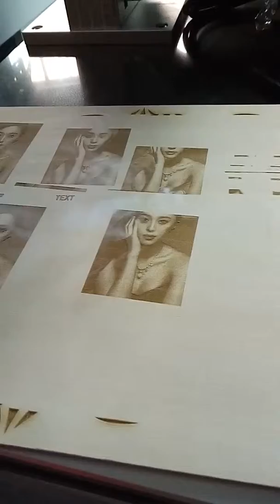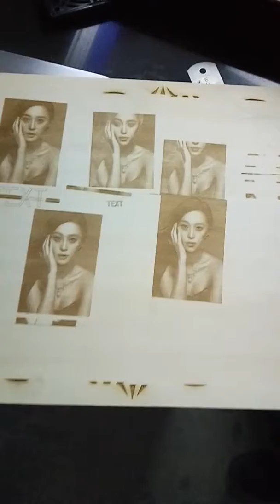Co2 marking machine on wood, wood photo marking machine, co2 marking machine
Skype: laser.cutting.machine
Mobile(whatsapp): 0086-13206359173